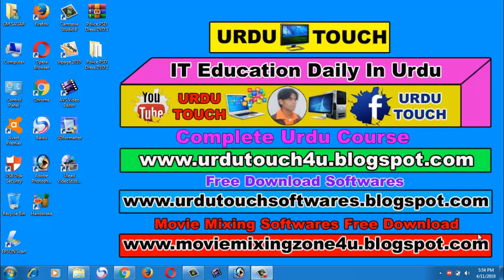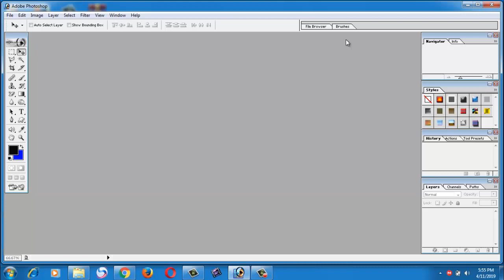Police PSD Dress DVD 1 For Adobe Photoshop